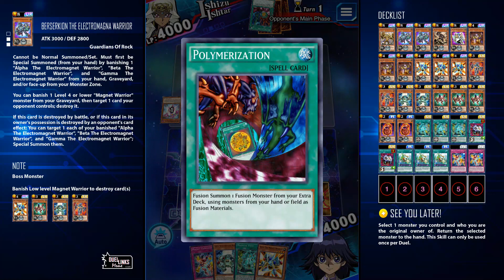MAGNET WARRIOR ft Landrobe The Rock Vassal & Gaia Plate the Earth Giant [Yu-Gi-Oh! Duel Links]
[Thank you Bugnami for fixing the "ONLY 1 REPLAY WILL BE SAVED" glitch, with complimentary "YOU CANNOT VIEW ANY REPLAY" glitch. Bravo, Bugnami, I'm so proud of you...]

This is the only way I can think to continue my daily upload,  I'm setting the video speed with x3 to save time... I don't think anyone will prefer to watch an hour of meme deck while more than 50% of the time is waiting for opposite's response...

Accidentally get my third copy of  Landrobe The Rock Vassal, was thinking to abuse it with See you later! and Magnet deck with Downbeat, it's work pretty fine in this deck.